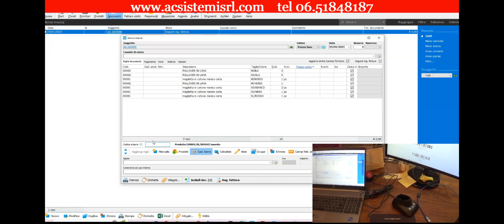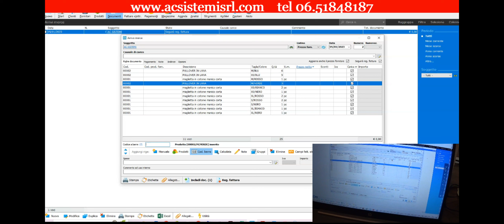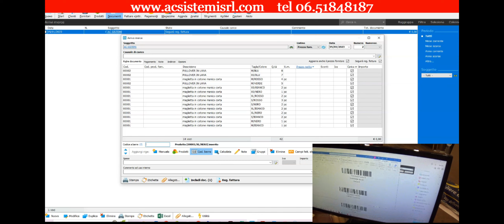LETTORE WIRELESS 2102 RC PER DANEA EASYFATT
Il lettore wireless HC-2102RC è un lettore senza fili in grado di leggere tutti i codici a barre 1D.

E' dotato di una base di ricarica ricetrasmittente che colleghi alla porta USB del PC ed è pronto per l'utilizzo.

Legge anche dagli schermi di PC, smartphone e tablet

Legge anche codici a barre stampati male e danneggiati

Lo puoi collegare a PC Windows e Mac Os

📌Lo puoi programmare in  MODALITA' INVENTARIO per memorizzare migliaia di codici a barre e trasferirli al PC con la semplice pressione di un pulsante posto sulla base del lettore.